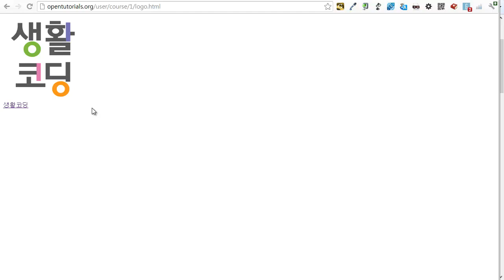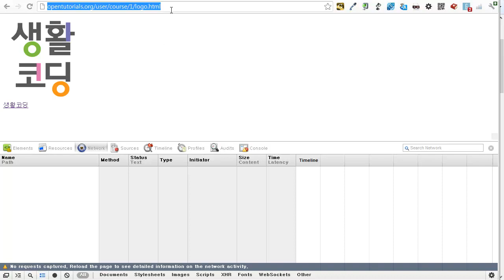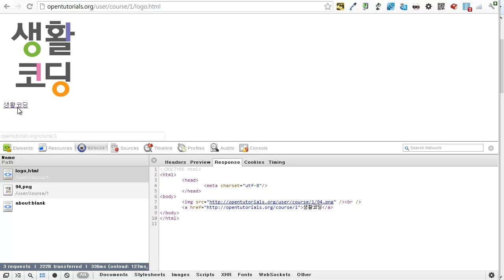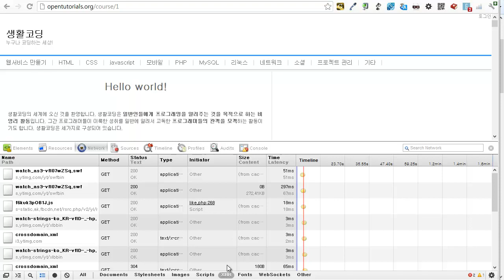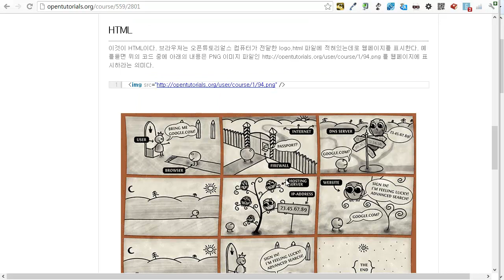인터넷탐구 1.2 - 웹브라우저 - 크롬 개발자 도구를 이용한 네트워크 분석